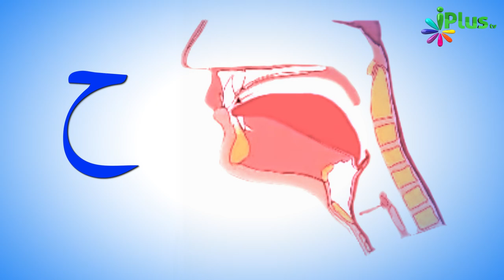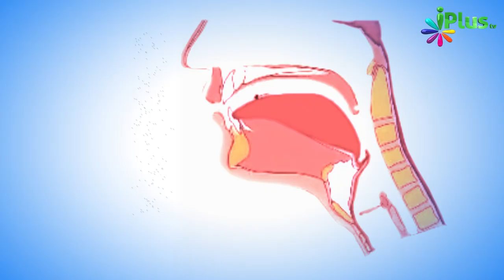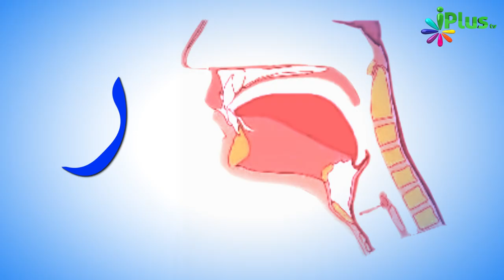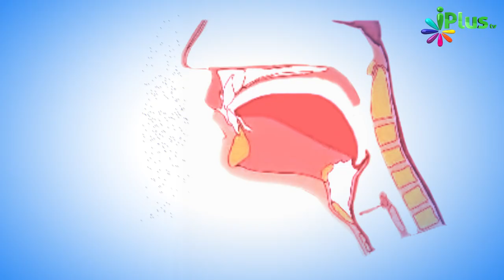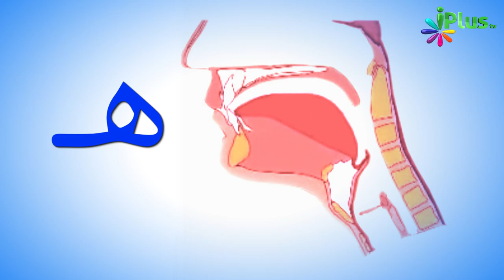Quran Tajweed Se Padhne Ka Tariqa Sikhe | ilm e Tajweed Ep 01 | Qari Abdul Mateen Faizi | iPlus TV